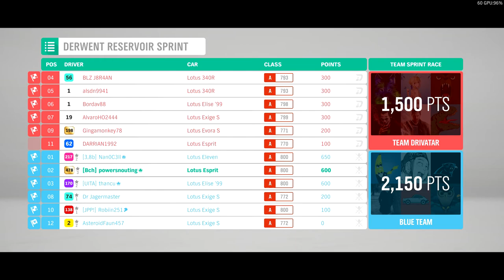The (Almost) Final Straw (s33 Team Lotus-summer Trial)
"Look out! " sweaty alert
At the start of this video you can see me, once again, trying to understand why my controller wasn't working during the race, but suddenly I had full functionality as soon as I quit the race.
This was one of those I really didn't enjoy too much. I had shenanigans in front of me and shenanigans behind and I was trying to not get taken out by any of them. I had to take a couple of hard bumps because I didn't want to ruin my teammates line even though it seemed at times they weren't even paying attention. I spend a lot of time looking at the mini map and ranking to figure out how big of a gap to leave for passing or transitions, I hate being the lead car because then you are the target for all of that try hard action. For those of you wondering what part I found the most frustrating about this, it's that the first two races were in the bag. We basically had won the championship, the Goliath was simply the victory lap. I wanted to be done with this cursed thing and step away from the computer for a bit 😂.  A couple of these players obviously thought they were really good, and I dunno, maybe they were, but I do know that during the Goliath they were trying to push that gap way too early (for those who play, right after the viaduct is where you can gain ground but save the juicy push for that straightaway in Edinburgh.) I generally tighten things up a bit out of Ambleside, but I try to be mindful of how much debris and drivatars I'm leaving in my teammates paths, so I try not to get pushy (even though I did flick that one drivatar a little up the road. It was a little off course and not in anyone's way so I felt it was a safe flick to m,aybe give someone else a pass) There was a bunch of ramming going on in that final race and it either makes me want to slow way down and let them all go, or zoom out in front. I could have shut the door a couple of times, in fact you might even notice me holding the door open for a mighty long time right before Edinburgh so that guy could finally slingshot past. I let people slingshot because, like I said, I hate to be lead unless there is no other choice and truthfully I really just wanted to be done. There was a little tag team action going on, but mostly it was just me giving people a really wide berth before taking up the slack at the end. I know what my cars' strengths are and where I can best apply them, that is part of the race too. I hope you have enjoyed this series. I probably wont do anything like this again unless something really funny happens (or you all request it) I just wanted to share some of my musings around this game. Of which I had ample time to muse doing the same fricking races over and over again! lol

Please hit that like button and subscribe if you haven't by now...before this channel becomes wildly popular and then everyone will think you're just doing it to look cool. nobody wants that. trust me. :3